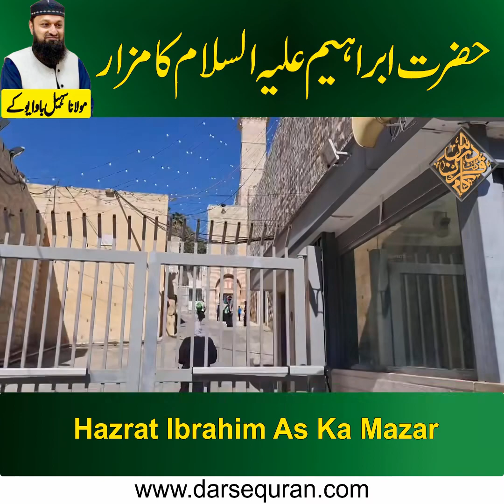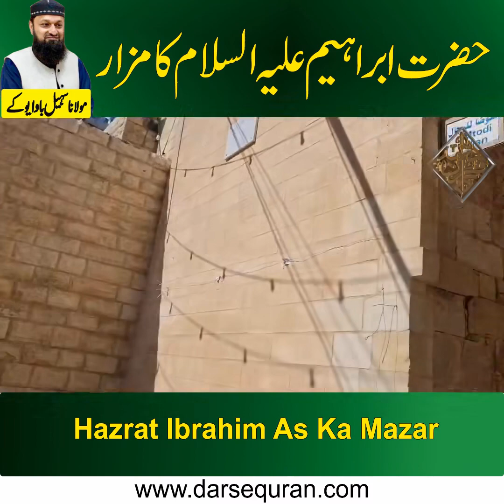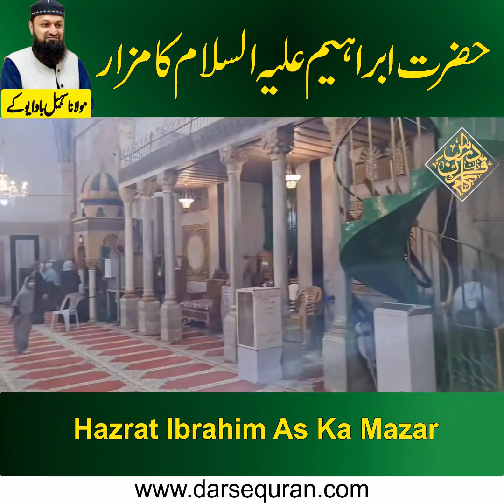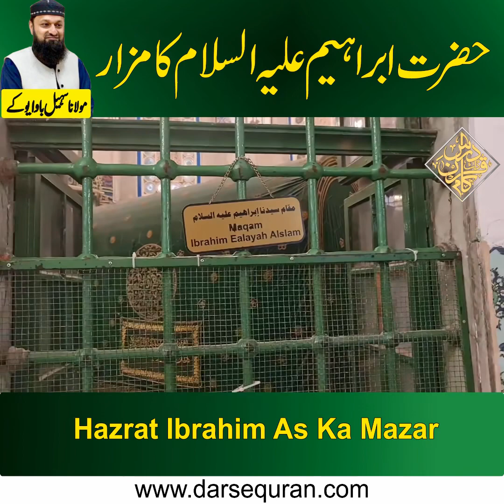Hazrat Ibrahim As Ka Mazar | Molana Sohail Bawa UK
Hazrat Ibrahim As Ka Mazar
Molana Sohail Bawa UK
حضرت ابراہیم علیہ السلام کا مزار
مولانا سہیل باوا یوکے